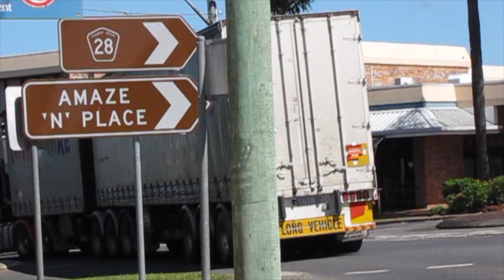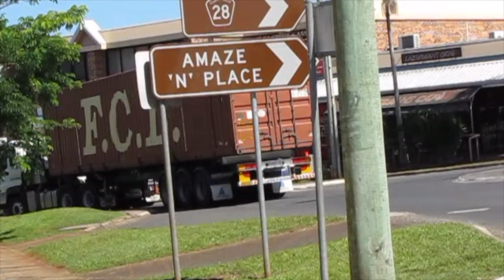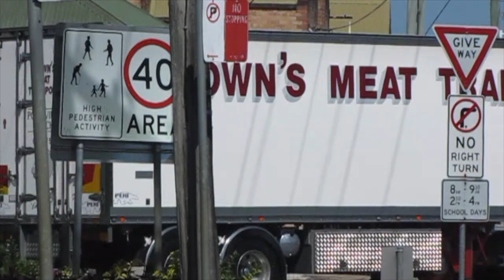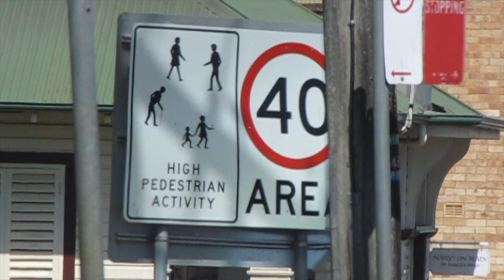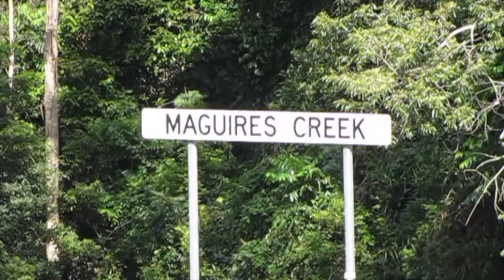Huge Speeding Trucks Alstonville Main Street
Fast dangerous trucks in the high pedestrian activity area of Alstonville Main Street, January 20011 before the town bypass was completed.